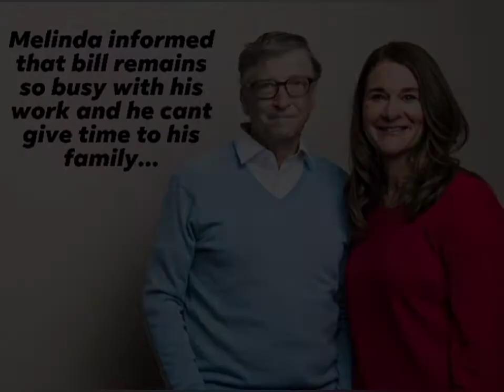Bill Gates divorce story with Melinda..!!!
After living 27 years together, melinda decides to give divorce Bill gates.